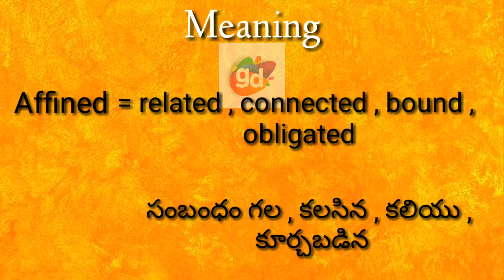Affined Meaning with Pronunciation||Googul Dictionary